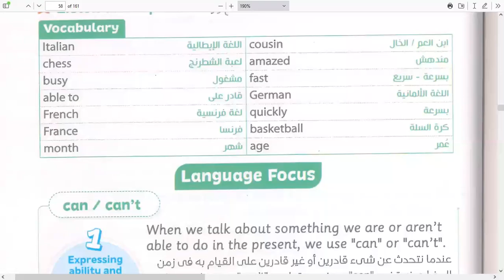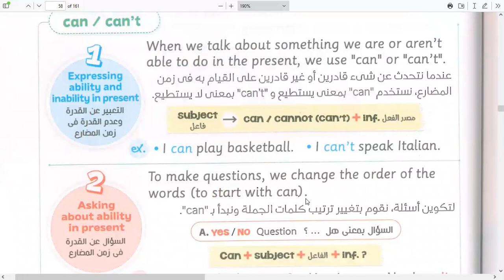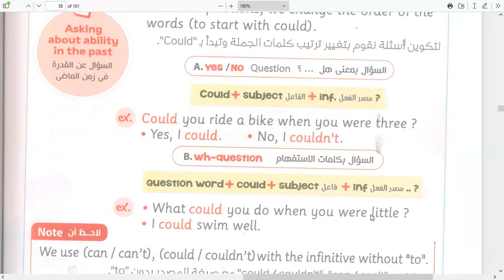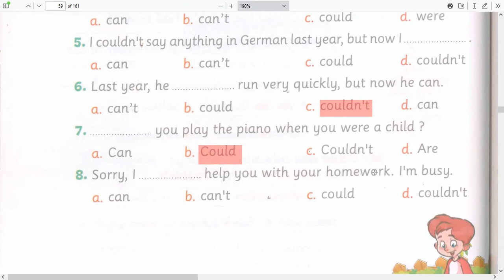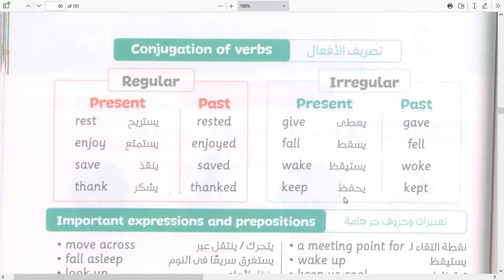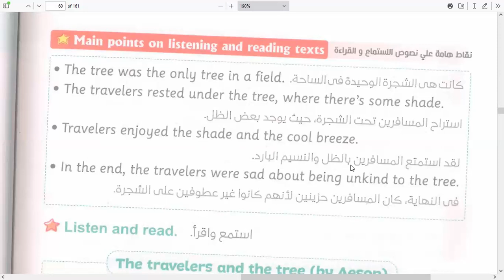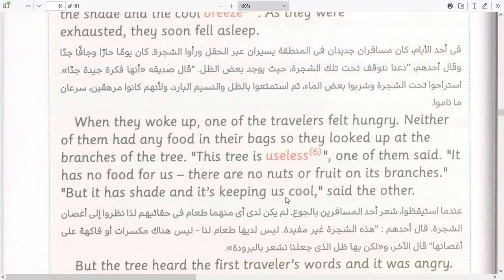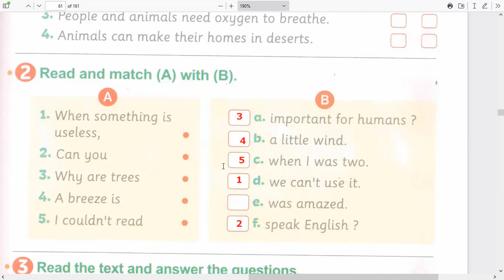Connect 5 | Unit 9 | Lesson 2 | كونكت الصف الخامس | الترم الثاني